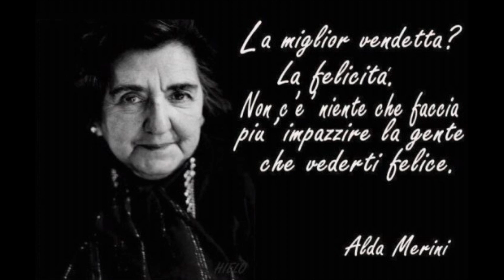Dedicata a Alda Merini di giacominobrancamurgia57 Musica Cicciu Sannia